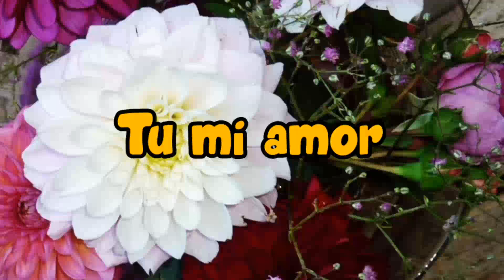Te elegire siempre mi amor Dedicatorias Romanticas